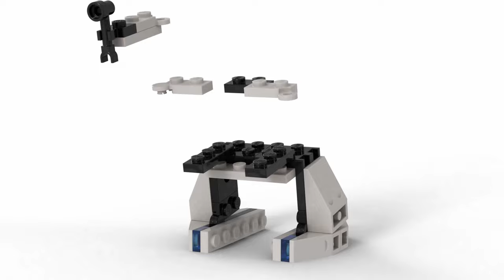Lego® Futuron 6848 Strategic Pursuer bricklinkstudio rendering